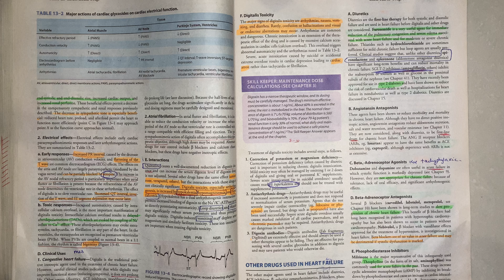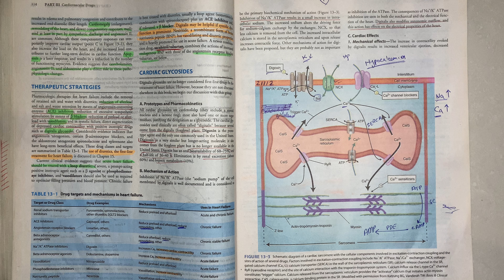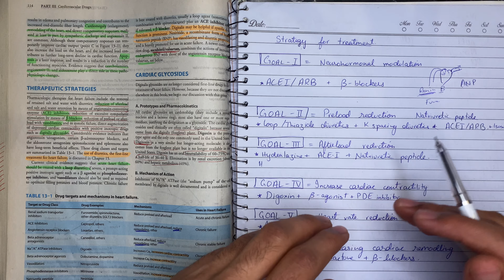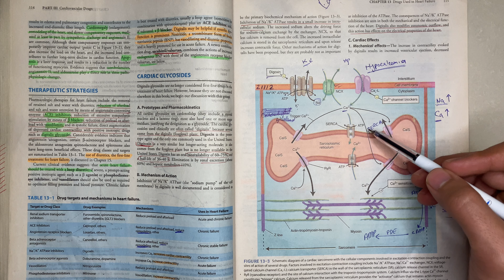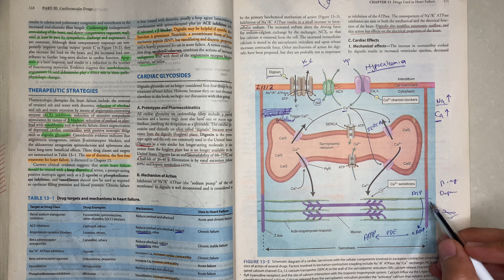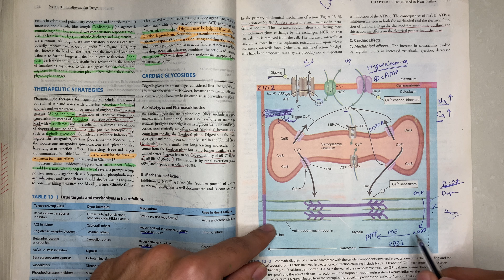Drugs for heart failure| katzung chap 13 part 3 of 3( pharmacology)